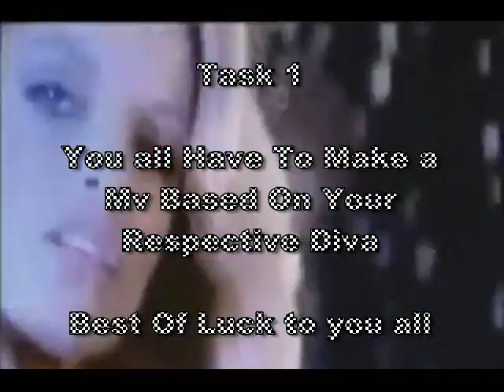Future Champion Mv Contest Metting The Contestants (Read Discription)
Task 1:

You Must Make an Mv Of Your Respective Diva
Date Due: Friday 25th September 2009
Post video's In The Response Box

Contestants and Host
1. Alexis (Kellykellyfan333) as Christy Hemme
2. Mateo (FanOfEveryThink8) as Selinas
3. Isabel (xxxwwefan18xxx) as Velvet Skye
4. Chloe (KellyKellyfan789) as Maria
5. Jacob (jtp619) as Kelly Kelly
6. Francisco (Punky101010) as Sarita
7. GoGo (MrWidowspeakfreak100) as Natalya
8. Nikki (xXxXlatinaheatXxXx) as Ashley
9. Jane (wwegirl01) as Layla El
10. CC (evetiffanyfan1) as Rosa Mendes

Host and 1st Judge
Martin (ADWWrestling1234 Productions) as Maryse

Judges
1. Martin (ADWWrestling1234 Productions) as Maryse
2. Deanna (deann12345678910) as Melina